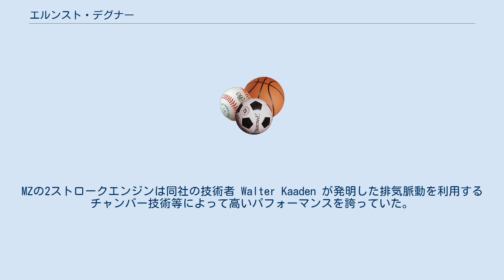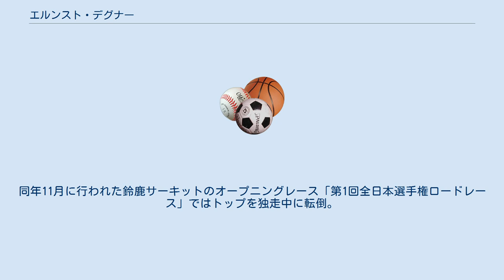エルンスト・デグナー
エルンスト・デグナー（Ernst Degner, 1931年9月22日 - 1983年9月10日）は、ドイツ出身のオートバイレーサー。
 ドイツ国オーバーシュレジエンのグライヴィッツ（現ポーランド領グリヴィツェ）生まれ。
出生名はエルンスト・オイゲン・ヴォツラヴェク(Ernst Eugen Wotzlawek)。
 第二次世界大戦後、家族と東ドイツに移り住んだ。
1957年から1961年にかけてデグナーは東ドイツのMZ社のオートバイを駆り、ロードレース世界選手権の125ccクラス、250ccクラスで活躍した。
MZの2ストロークエンジンは同社の技術者 Walter Kaaden が発明した排気脈動を利用するチャンバー技術等によって高いパフォーマンスを誇っていた。
 1961年8月にベルリンの壁が完成した後、デグナーは彼の家族を西ドイツに亡命させる準備をおこなった。
9月13日水曜日、彼の妻と2人の息子は西ドイツの友人の協力によって、車のトランクに隠れて国境を越えることに成功した。
一方デグナー本人は、その週末に開催となる第10戦スウェーデンGPに出場した。
125ccクラスではホンダのトム・フィリスと年間タイトルを争っていたが、デグナーは3周目にエンジン破損でリタイアする。
レース後彼はフェリーに乗り、デンマーク経由で西ドイツへの亡命に成功、家族と合流することができた。
亡命が発覚後、東ドイツ側からは「わざとエンジンを壊した」と非難されることになった。
 スウェーデンGPでフィリスは6位に終わり、タイトルの決定は最終戦アルゼンチンGPに持ち越されていた。
当然デグナーはMZからの出場は不可能になったが、個人タイトル獲得のために他チームからの出場を模索していた。
しかし結局東ドイツのモーターサイクル協会にライセンスを取り消されて出場は不可能となり、ホンダの125cc・250cc個人・メーカータイトル独占を許すことになった。
 翌1962年シーズンには、デグナーは日本のスズキと契約し、この年から始まった50ccクラスでスズキにグランプリ初タイトルをもたらした。
同年11月に行われた鈴鹿サーキットのオープニングレース「第1回全日本選手権ロードレース」ではトップを独走中に転倒。
その転倒したコーナーが「デグナーカーブ」と命名されることになった。
 1950年から1968年までのポイントシステム